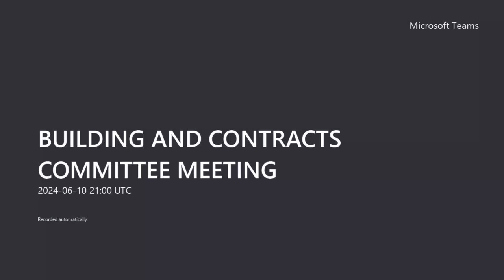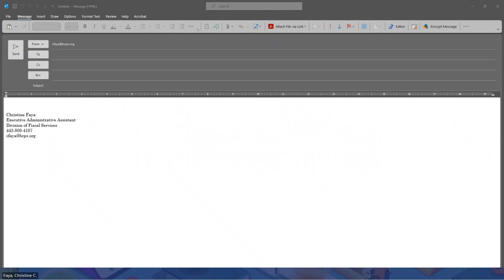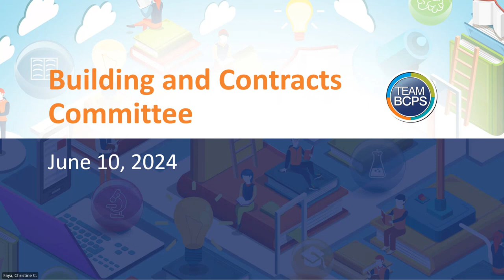BUILDING AND CONTRACTS COMMITTEE MEETING 6-10-24